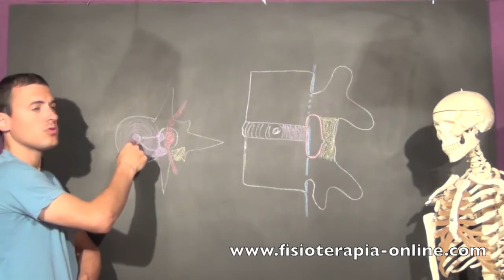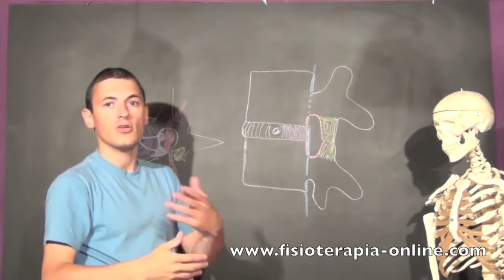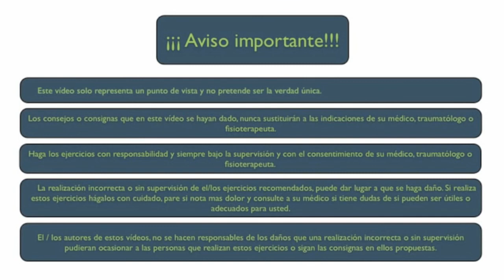Roturas anulares o del anillo fibroso discal. ¿Qué es? - FisioClinics Palma de Mallorca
En este vídeo te explicaremos los signos o hallazgos mas típicos que aparecen en los resultados o informes de las resonancias magnéticas y tomografías computarizadas (RMN y TAC ) y que por lo general no son entendidas por los pacientes.